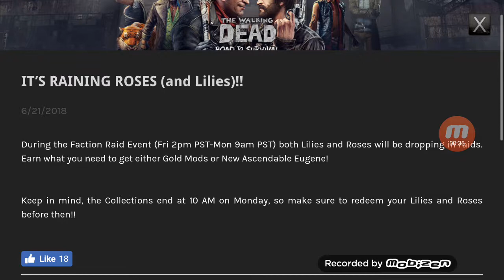TWD:RTS Getting eugene from the gold mods collection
im happy that i got him.